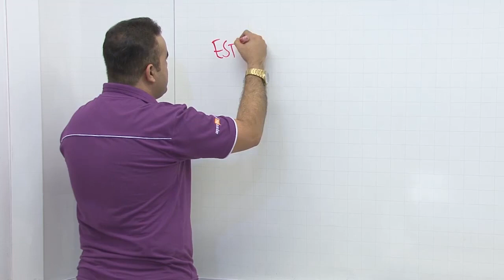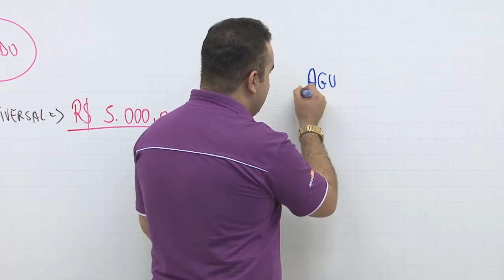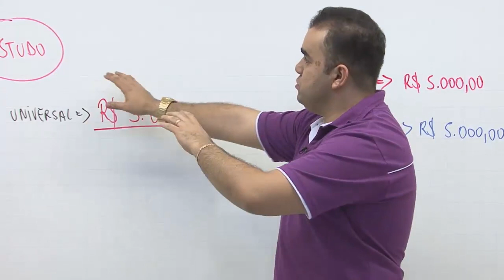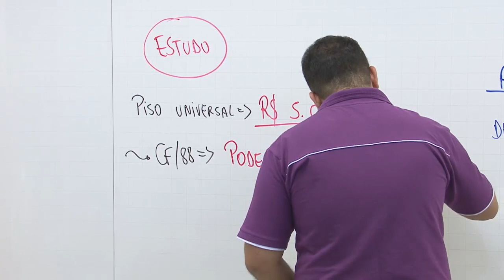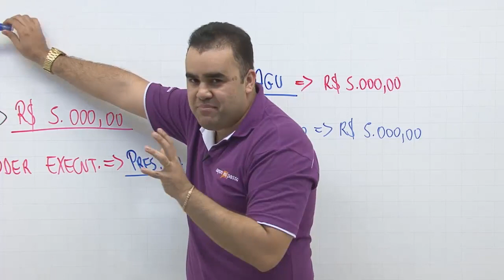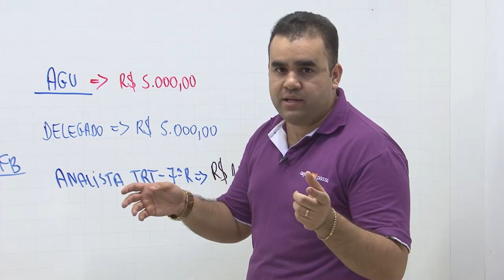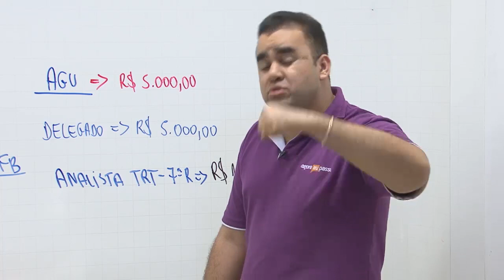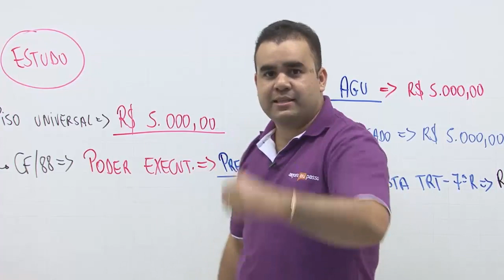Projeto Michel Temer: Piso reduzido do Funcionário Público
O Presidente Michel Temer apresenta à base governista um estudo de impacto orçamentário, que prevê redução do piso salarial de todo  o funcionalismo público.
O AEP responde: É constitucional ou inconstitucional?